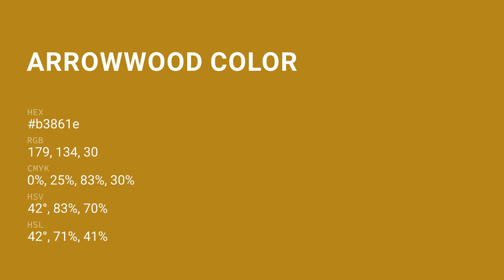Arrowwood color b3861e hex color - Green color - Cool color b3861e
What color is Arrowwood ? b3861e hex color - Green color - Cool color b3861e

Hex b3861e Color Code is also known as Arrowwood color.